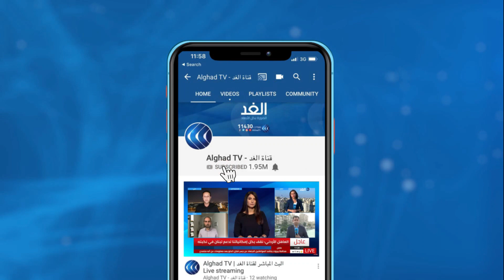ما الذي يحمله مستشار الرئيس الأمريكي في زيارته لإسرائيل؟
افاد مراسل الغد بوصول جاريد كوشنر مستشار الرئيس الامريكي المنتهية ولايته إلى إسرائيل حيث يلتقي عددا من المسئولين وذلك قبيل توجهه غدا إلى المغرب على رأس وفد أمريكي إسرائيلي ، وللمزيد

المزيد من التفاصيل يتحدث من القدس المحتلة مراسل الغد أحمد البديري عبر النشرة الإخبارية